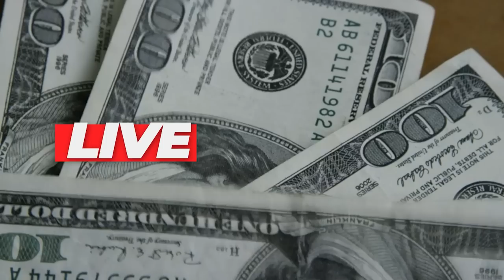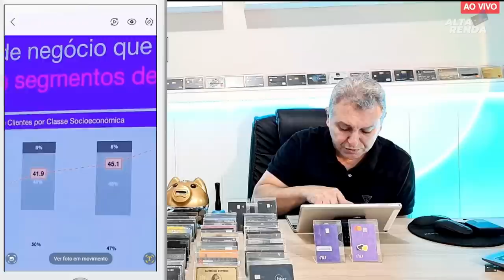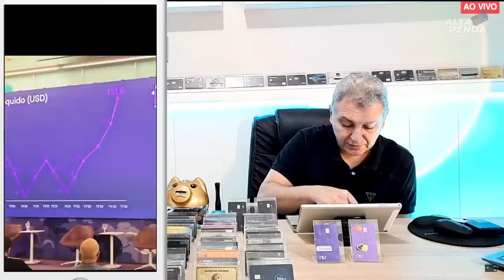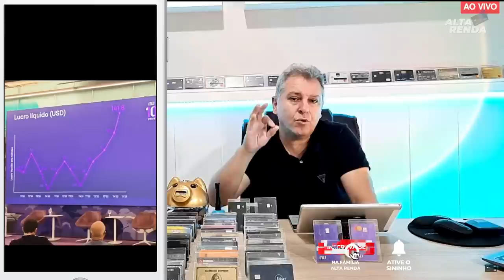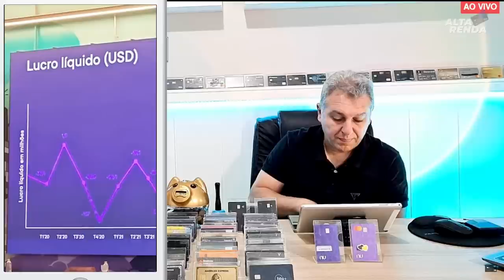💳NUBANK REALMENTE É UM BANCO QUE DEU CERTO? SERÁ QUE ESTÁ NO CAMINHO CERTO? ENTENDA MAIS.